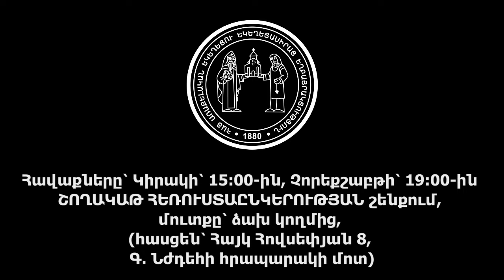Արթին եղբայր. ՓՐԿՈՒԹՅԱՆ ԱՐԴՅՈՒՆՔՆԵՐԸ, 21.7.2024